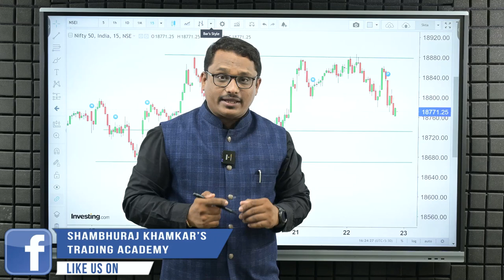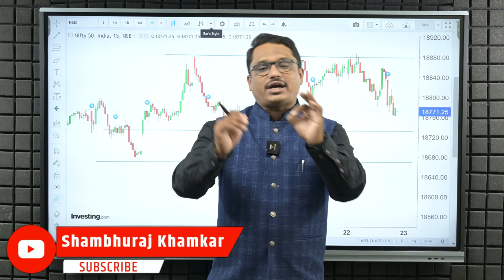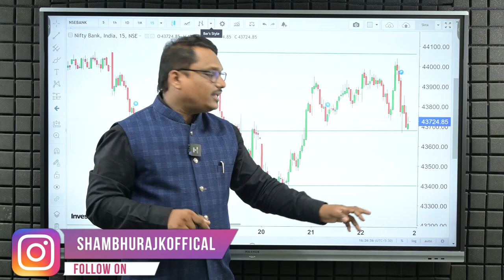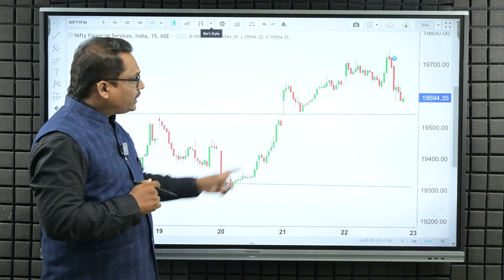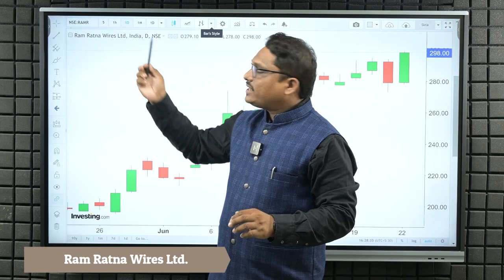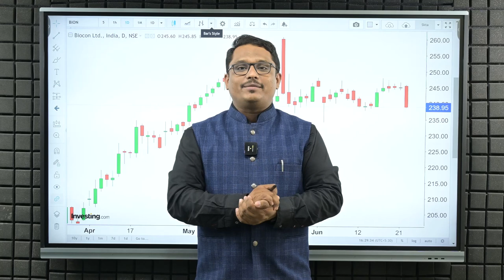उद्या तयारी डाऊन साईडची | Shambhuraj Khamkar